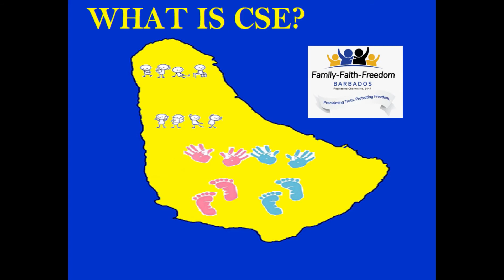Question & Answer: What is CSE?